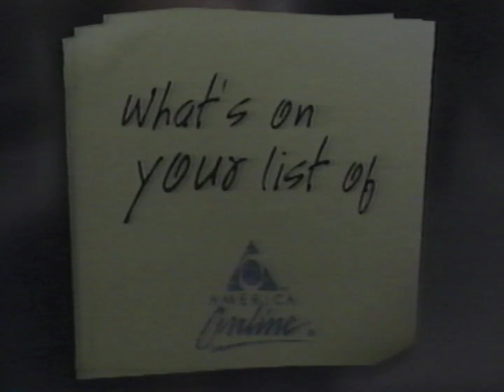AOL v8.0 TV Commercial - Retro Television Commercial circa 2002